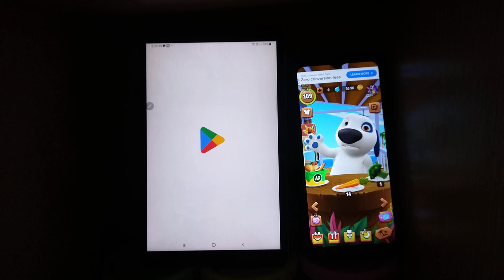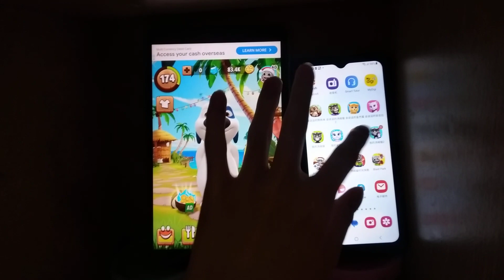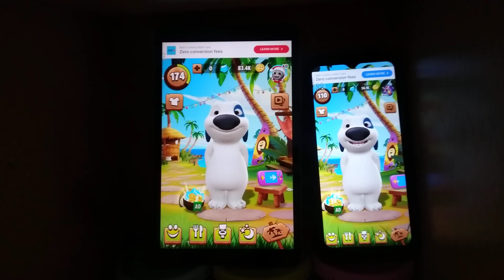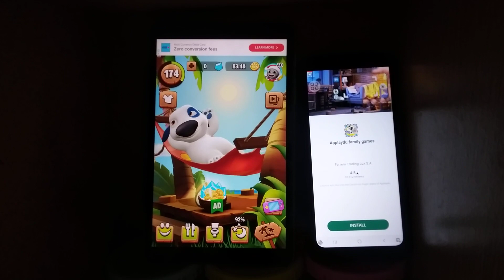My Talking Hank Echo 20366